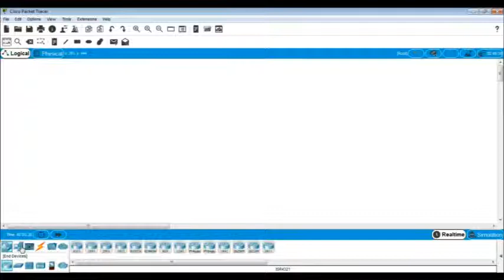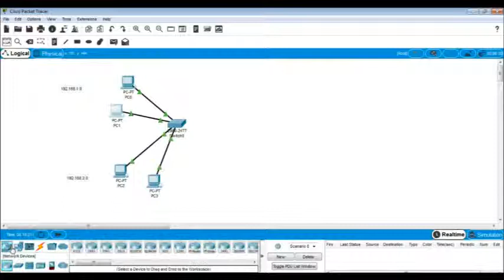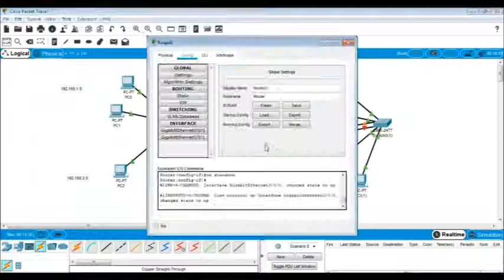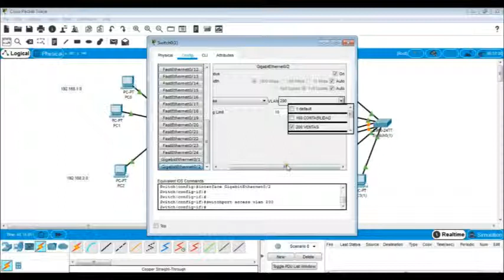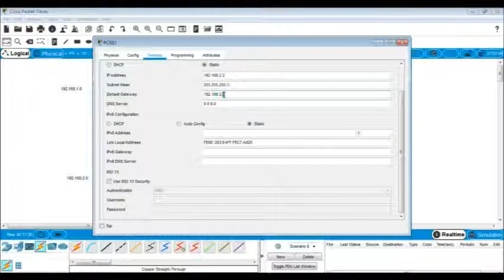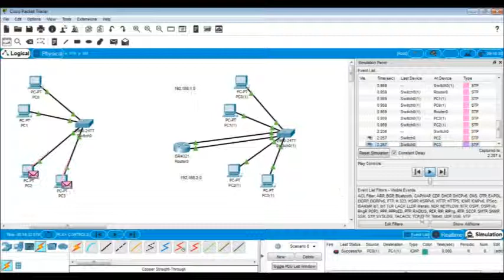YEZID ORLANDO POLANIA TEMA VLAN 1